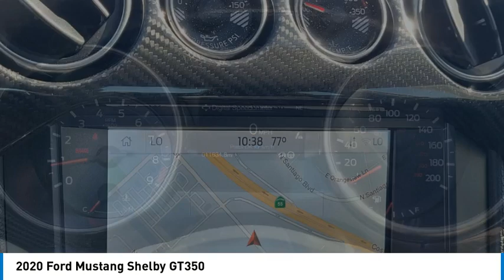2020 Ford Mustang Walk Around 00A30605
2020 Ford Mustang Shelby GT350

Villa Ford
2550 N. Tustin St.

Don't miss this 2020 Ford Mustang. It's equipped with great features. You'll want to take this vehicle home. Make a great choice today.